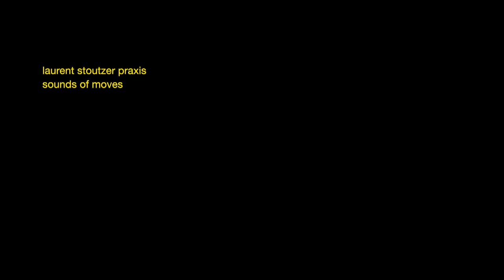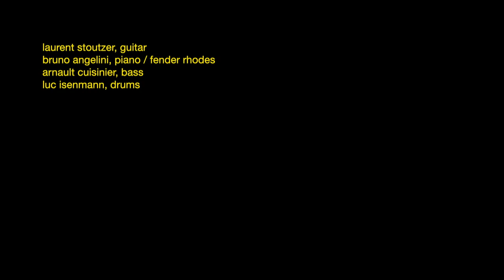Laurent Stoutzer Sounds Of Moves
Laurent Stoutzer Praxis new album's teaser Sounds Of Moves